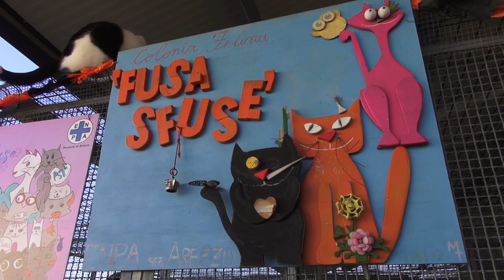Natale a 4 zampe, Landini-Giuntini’ dona bancali di cibo all’Enpa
32 interi bancali, 18 chili di cibo per gatti e cani.
Babbo Natale è così arrivato anche al canile comunale di Arezzo gestito da Enpa, con una donazione dell'azienda Landini-Giuntini.